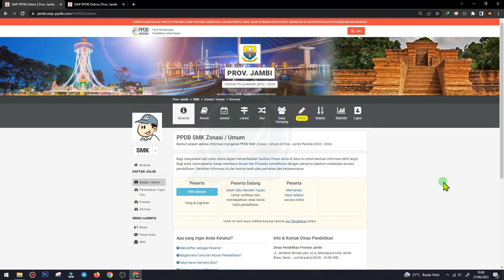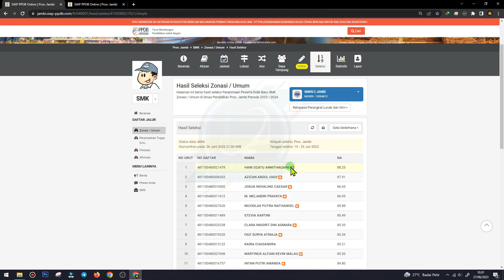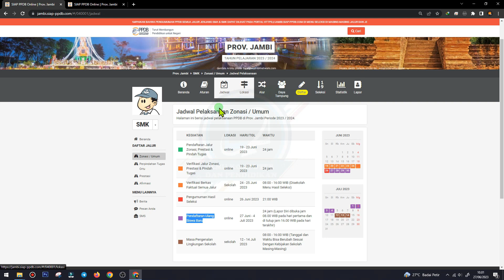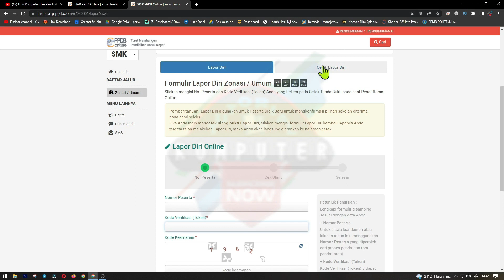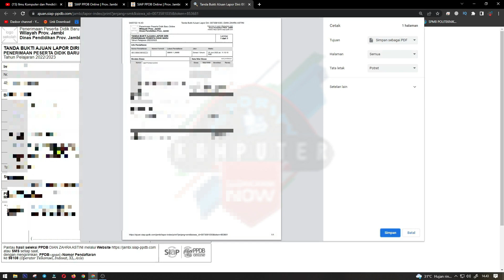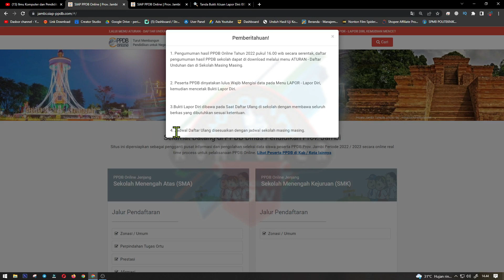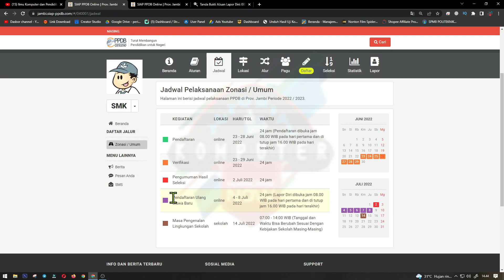CARA LAPOR DIRI PPDB ONLINE SMA/SMK NEGERI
Lapor Diri digunakan untuk Peserta Didik Baru untuk mengkonfirmasi pilihan sekolah diterima pada hasil seleksi.